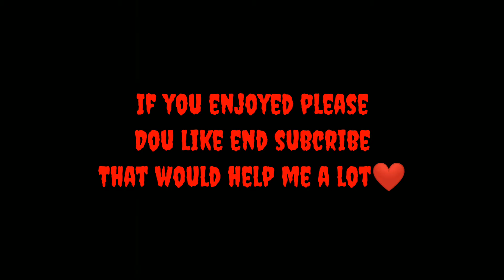1v1 with FalinStar Gaming | Moto Z2 vs Sharp Aquos R2 | Pubg Mobile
1 like =❤️
10 like = 10❤️

Graphic SMOOTH EXTREAM

Device : Moto z2force